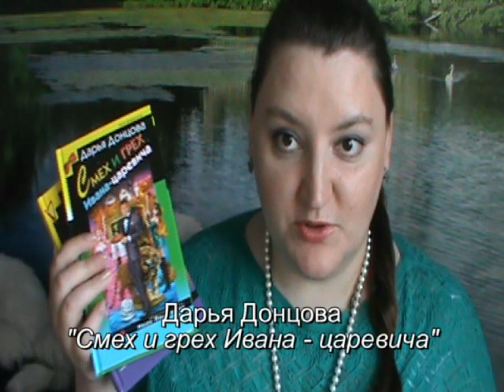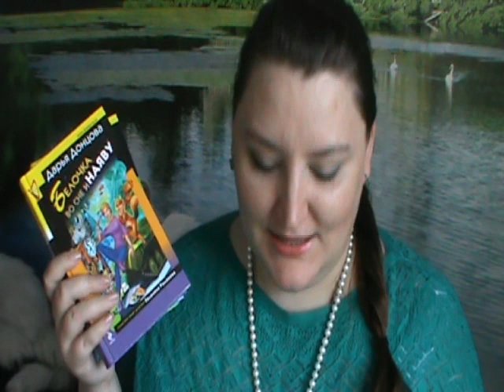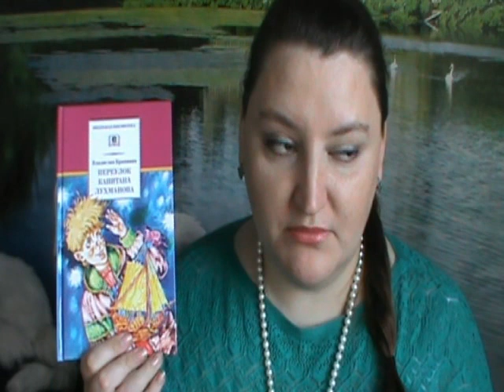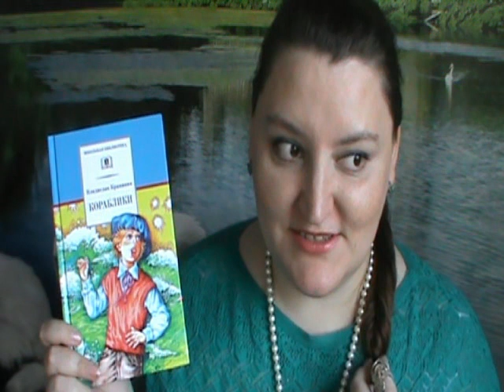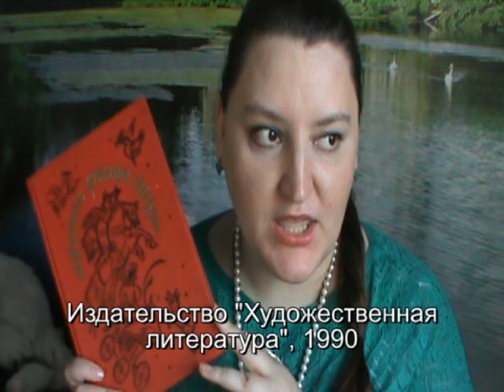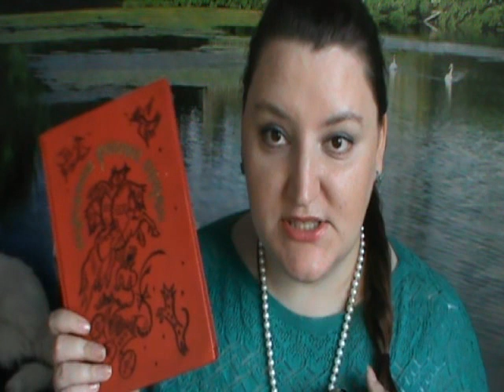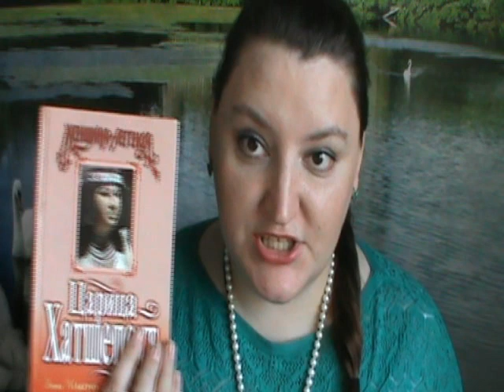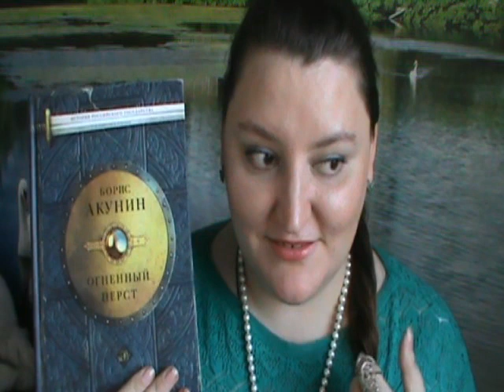Книгоотчетник. Январь 2014. Художественные книги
Доброго времени суток. В связи с большим объемом прочитанного, я сочла наилучшим решением разделить видео, посвященное прочитанному за месяц на две части. Одна из них поделена художественным книгам, другая - документальным. Надеюсь, понравится )))

00:15 "Смех и грех Ивана - царевича" Донцова
01:02 "Белочка во сне и наяву" Донцова
01:50 "Переулок капитана Лухманова" Крапивин
03:11 "Тополята" Крапивин
03:46 "Кораблики" Крапивин
05:26 "Ангелофрения" О`Шей и Хорсун
09:03 "Народные русские сказки"
11:12 "Наместница Ра" Ванденберг
15:10 "Царица Хатшепсут" Макгроу (книгу в январе не читала, просто рекомендую ^_^)
15:56 рассказы Марины Степновой